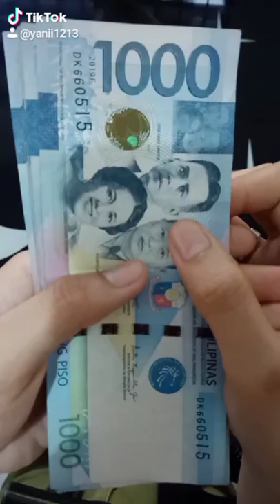FOOD PACKAGE & CAR SURPRISE🎊🎊 BY: JILLIAN' S BEST FOOD PACKAGES AND GIFT SURPRISES🎊